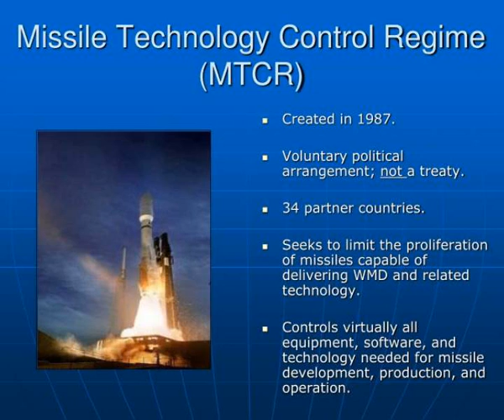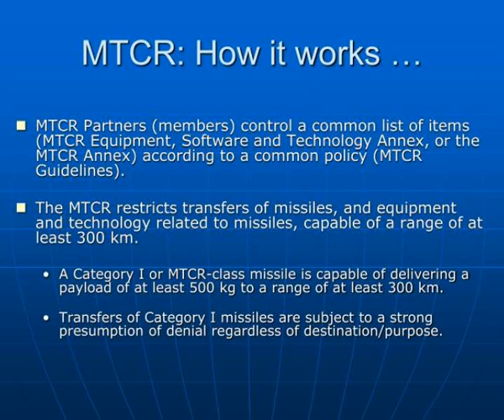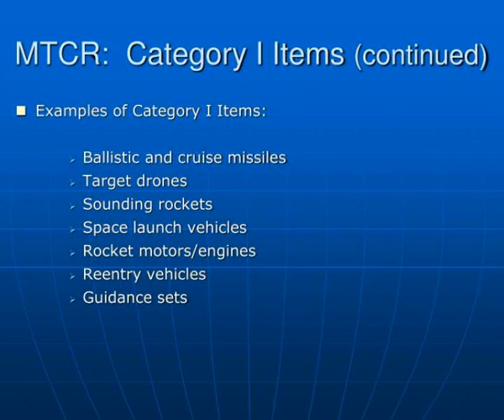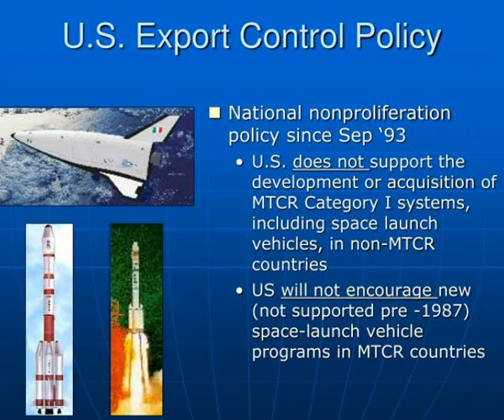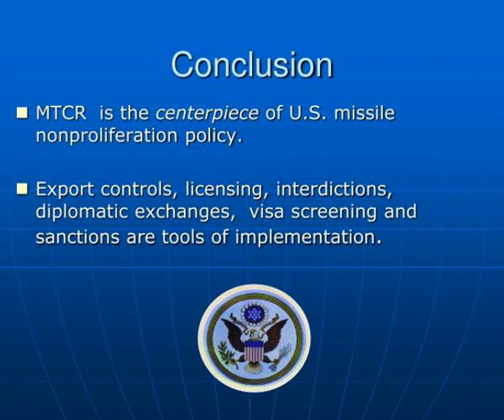missile technology control regime mtcr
Missile Technology Control Regime (MTCR).  Sean Monogue  Office of Missile, Biological, and Chemical Nonproliferation   Bureau of International Security &amp;amp; Nonproliferation  U.S. Department of State .  Missile Technology Control Regime (MTCR ). Slideshow 2975498 by karah
 show1 : Missile technology control regime mtcr

 show2 : Missile technology control regime mtcr

 show3 : Missile technology control regime mtcr1

 show4 : Missile technology control regime mtcr1

 show5 : Missile technology control regime mtcr2

 show6 : Missile technology control regime mtcr2

 show7 : Mtcr how it works

 show8 : Mtcr how it works

 show9 : Mtcr how it works continued

 show10 : Mtcr how it works continued

 show11 : Mtcr category i items

 show12 : Mtcr category i items

 show13 : Mtcr category i items continued

 show14 : Mtcr category i items continued

 show15 : Mtcr slvs and ballistic missiles

 show16 : Mtcr slvs and ballistic missiles

 show17 : Mtcr category ii items

 show18 : Mtcr category ii items

 show19 : Mtcr annex category ii examples

 show20 : Mtcr annex category ii examples

 show21 : Missile technology export control group mtec

 show22 : Missile technology export control group mtec

 show23 : U s export control policy

 show24 : U s export control policy

 show25 : Space policy and nonproliferation

 show26 : Space policy and nonproliferation

 show27 : Off shore procurement

 show28 : Off shore procurement

 show29 : Conclusion

 show30 : Conclusion